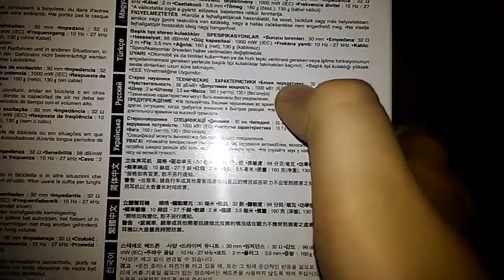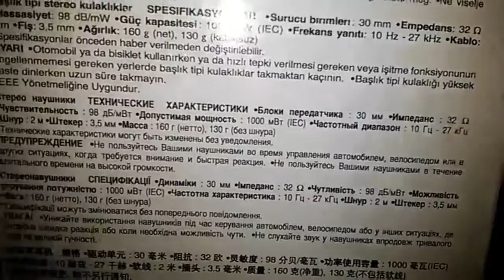[Быстрый обзор] Наушники Panasonic RP-HT161